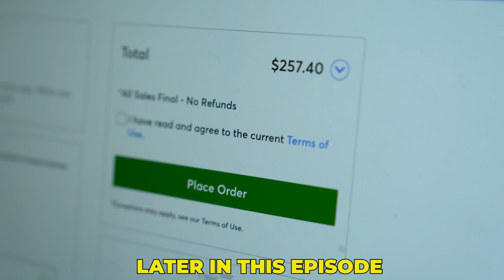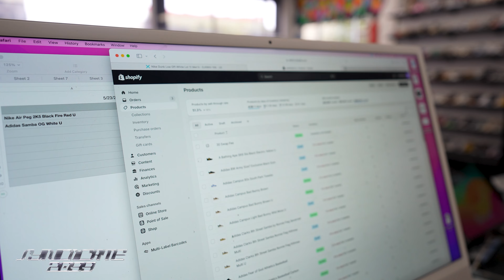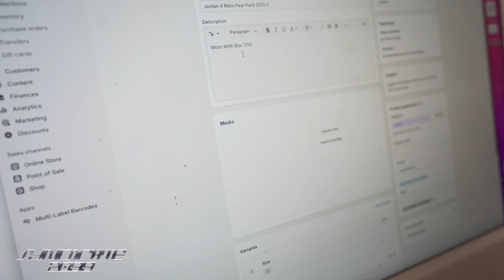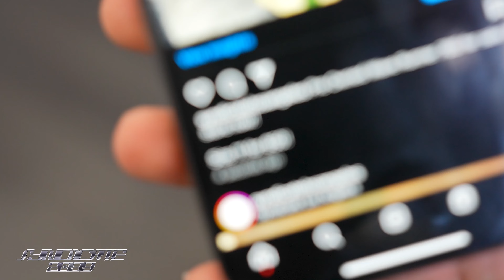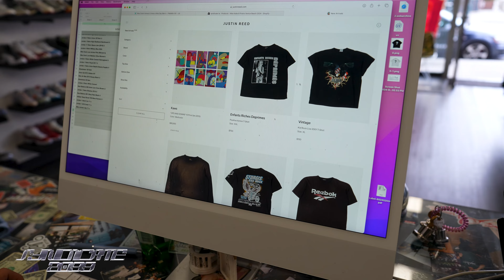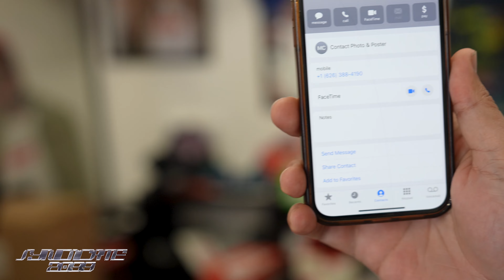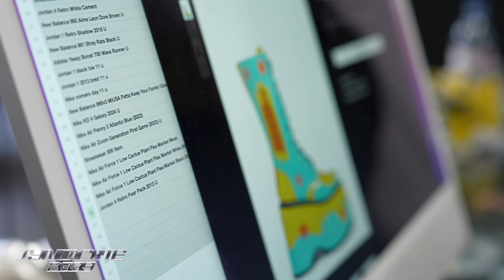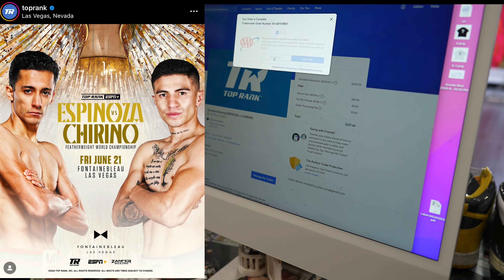Andy is back!!! | Did Max Lose the Bet? | New Merch & Sticker | SynCity EP125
Welcome back to @syndicatelosangeles in todays Episode we have some good Buy back Footage. Andy comes in and visits. We also have a bet with max. Its up to you guys, did max lose the bet?

STORE CREDIT PODCAST :
Q&A with Arian Sade | How is Syndicate adapting to the new sneaker market @Storecreditpodcast EP#80